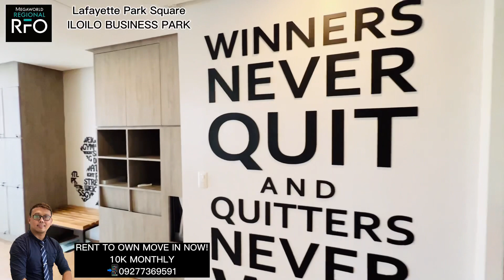Lafayette Park Square Condominium Amenities-Iloilo Business Park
A 14-storey first themed residential project of the company in Iloilo City featuring French and Spanish design inspirations. Set to be completed in 2018, which will feature French and Spanish architectural designs. It will be reminiscent of the majestic chateaus that dot the border shared by France and Spain evoking a lifestyle of charm and elegance.

Amenities:
Hotel Inspired Lobby
Fitness gym
Daycare Center
Swimming Pool
Kiddie Loop
Pool LoungeJacuzzi
Reading Nook Garden
Function Room